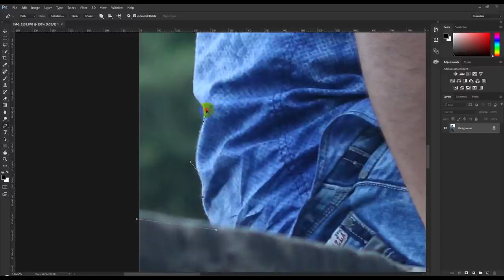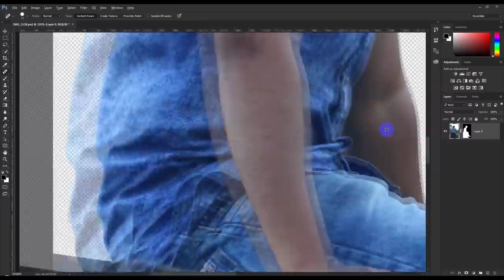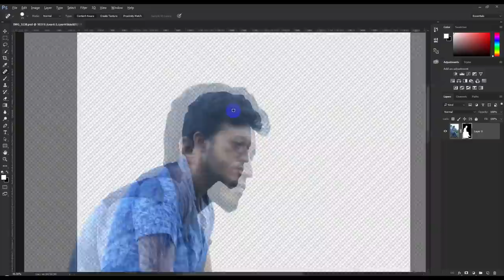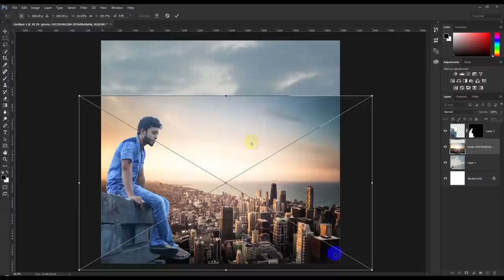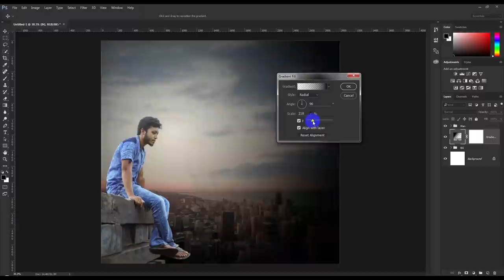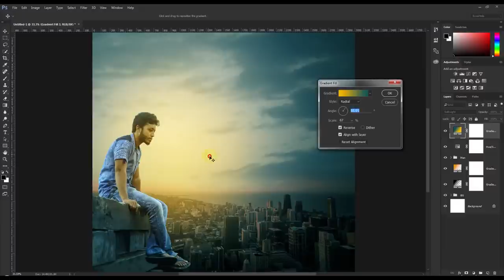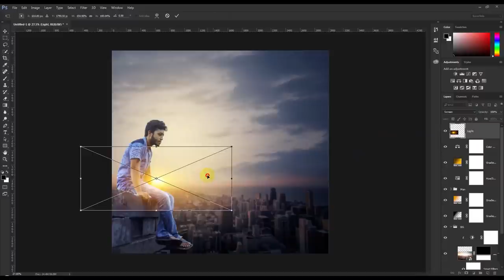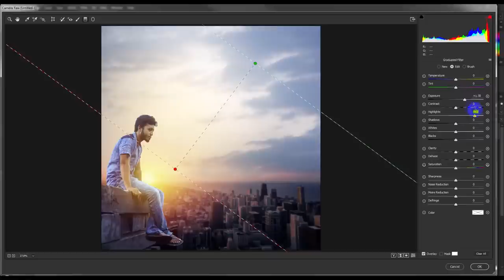End Of Sky Photoshop Manipulation Tutorial | Photo Effects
In this tutorial, I will show you to how to create a dreamy scene with beautiful color effects by combining several stocks together using non-destructive techniques. We’ll enhance the mood, color and lighting by using several adjustments layer. During this tutorial, you will learn how to work with groups, layer masks and using brushes to work up a dreamy atmosphere. This is an intermediate-advanced tutorial since basic knowledge of Photoshop is necessary to follow it. End Of Sky Photoshop Manipulation Tutorial | Photo Effects.